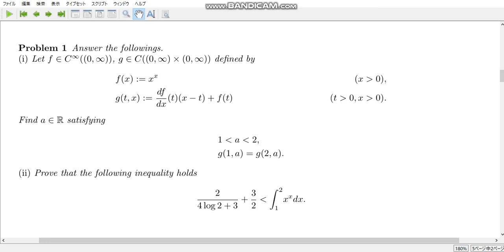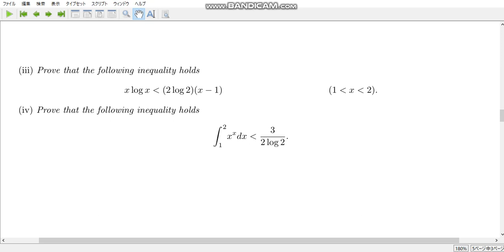calculation exercise 152 Estimation of the integral value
Exercise 135 takes the same function on [ 0, 1 ]. When x is less than 1, x^x does not change dramatically. What if x exceeds 1?